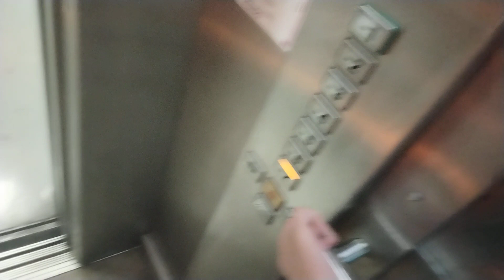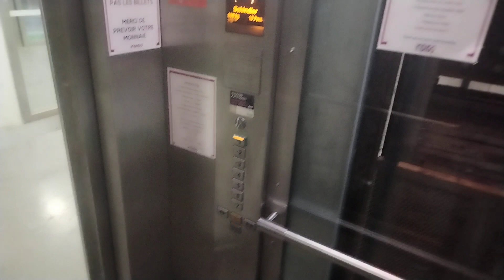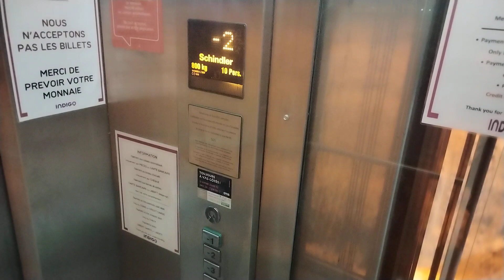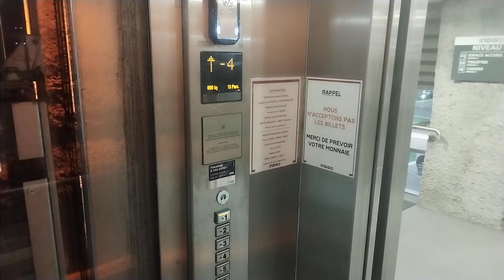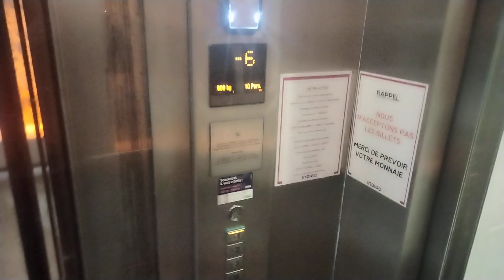2 magnifiques ascenseurs schindler 5400 de 2007 Avignon France